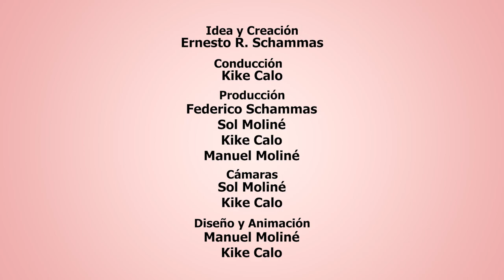Espíritus de mi Tierra Programa N° 1020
Lo mejor de nuestro folclore está en Espíritus de mi Tierra.